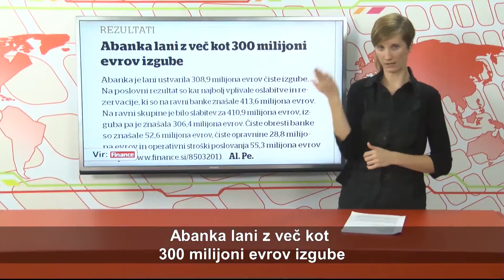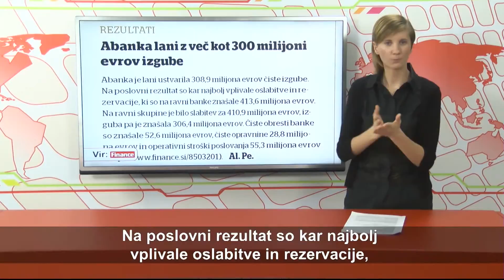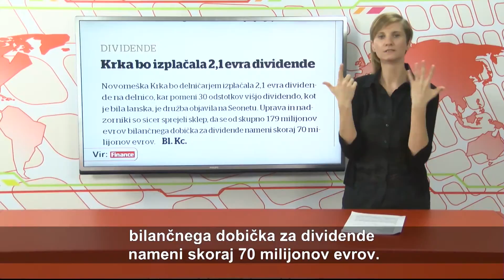FINANCE - 60. oddaja